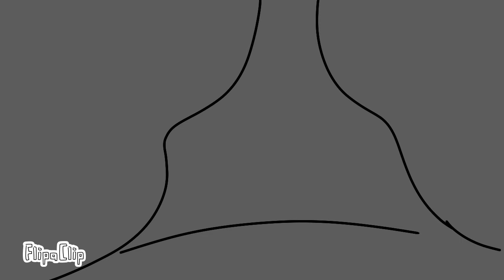Stalker’s Tango (Billie Bust Up animatic)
This video features the lovely Felix! (aka @WhiskeyTheWiz’s oc)